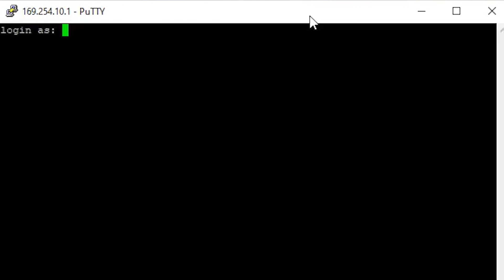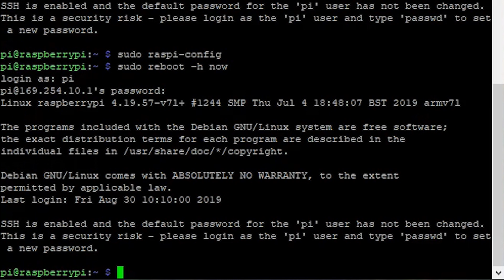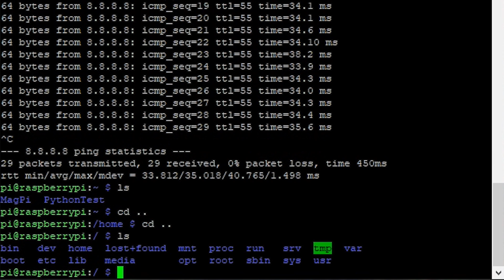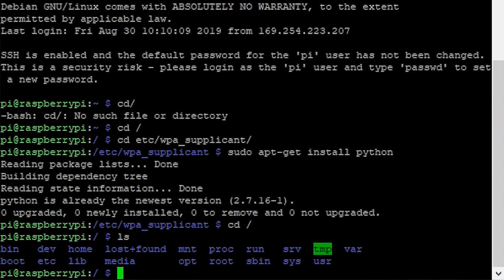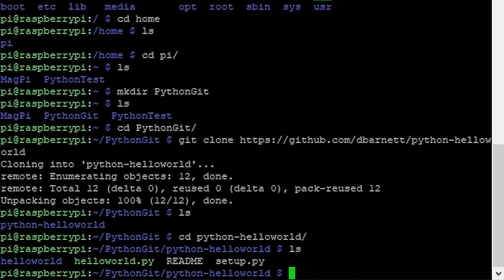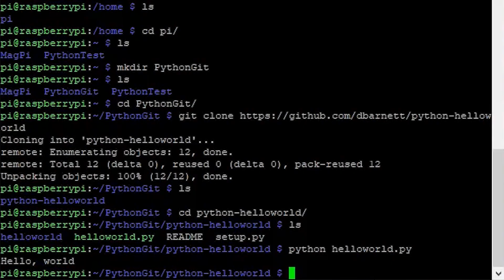How to connect Raspberry Pi to wifi network without monitor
How to connect Raspberry Pi 4 to wifi network without the use of a monitor. Alongside we will download a quick Python project to test whether we have an internet connection as well.

Raspberry Pi 4 Model B: